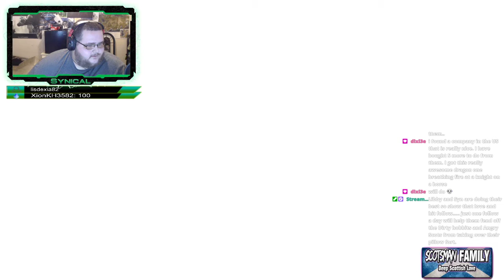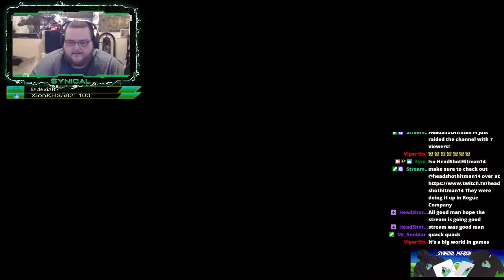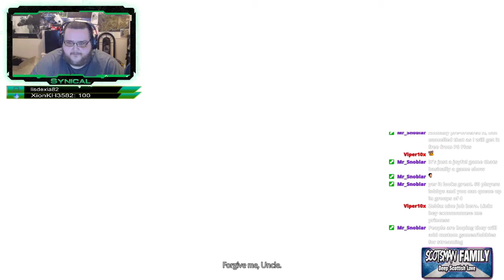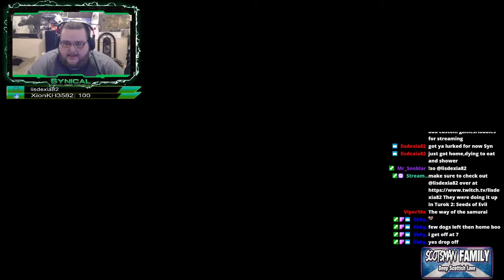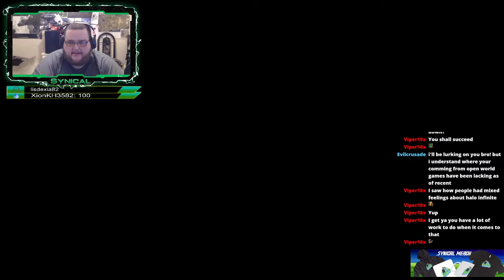Ghost of Tsushima: Part 2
Ghost of Tsushima stream from Twitch.TV/Synical_Gaming